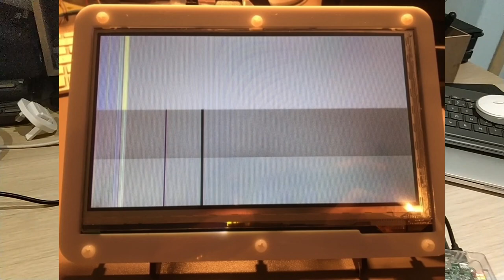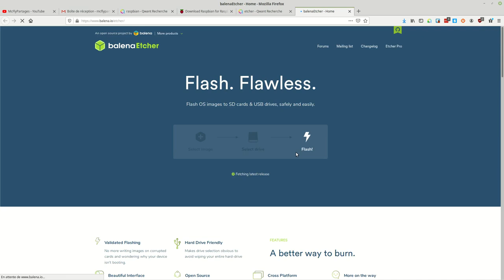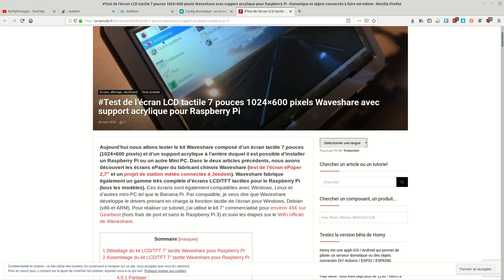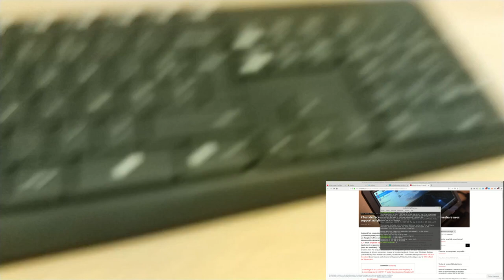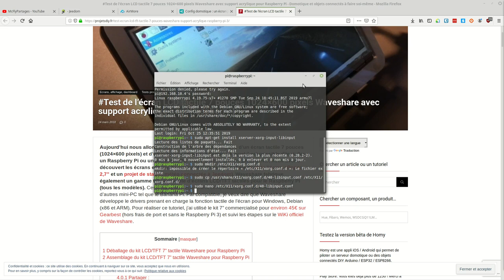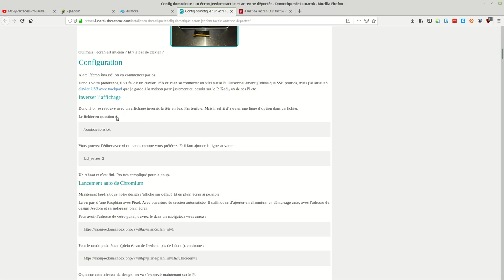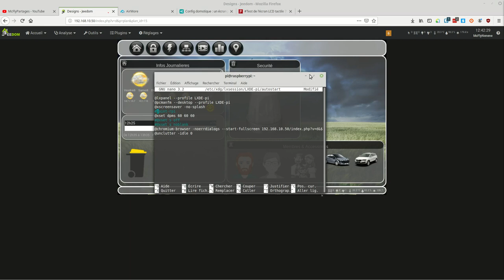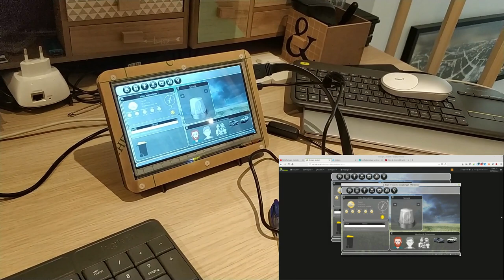Jeedom #27 Matériel : Comment se faire un écran tactile.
Un tuto sur comment se faire un écran tactile avec un RPI,

J'utilise le même RPi pour Hyperion et une antenne Bluetooth.

Ecran Waveshare 7"
Ecran Wavehare 10"

Commandes :
Config Ecran.

Ajouter a la fin

max_usb_current=1
hdmi_group=2
hdmi_mode=87
hdmi_cvt 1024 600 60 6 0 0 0
hdmi_drive=1

sudo reboot

Clavier tactile.

sudo apt-get install xserver-xorg-input-libinput
sudo mkdir /etc/X11/xorg.conf.d
sudo cp /usr/share/X11/xorg.conf.d/40-libinput.conf /etc/X11/xorg.conf.d/
sudo nano /etc/X11/xorg.conf.d/40-libinput.conf

Section "InputClass"
        Identifier "libinput touchscreen catchall"
        MatchIsTouchscreen "on"
Option "CalibrationMatrix" "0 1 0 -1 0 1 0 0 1"
        MatchDevicePath "/dev/input/event*"
        Driver "libinput"
EndSection

Demarrer sur Design Jeedom.

sudo nano /etc/xdg/lxsession/LXDE-pi/autostart

@lxpanel --profile LXDE-pi
@pcmanfm --desktop --profile LXDE-pi
@xscreensaver -no-splash
point-rpi
@xset dpms 60 60 60
@chromium-browser -noerrdialogs --start-fullscreen ipdevotrejeedom/index.php?v=d&p=plan&plan_id=XX&fullscreen=1
@unclutter -idle 0

Derniere ligne a commenter si vous voule garder le curseur souris

Suppression du curseur.
sudo apt-get install unclutter

suydo reboot

et voila.